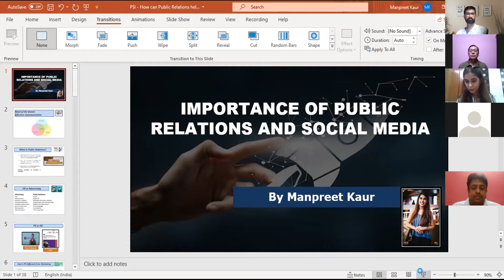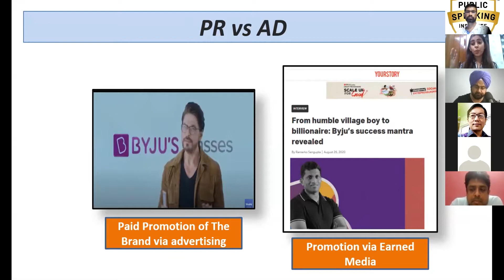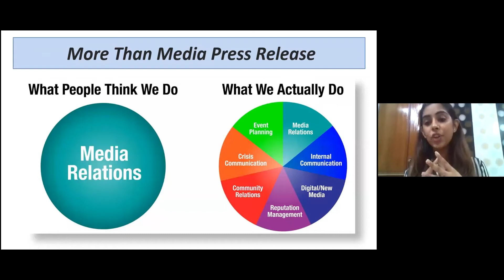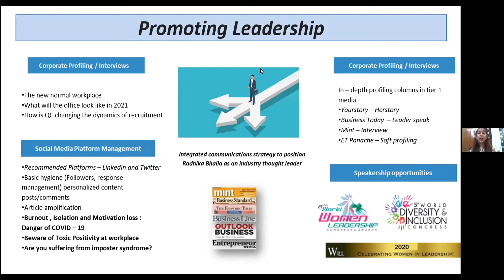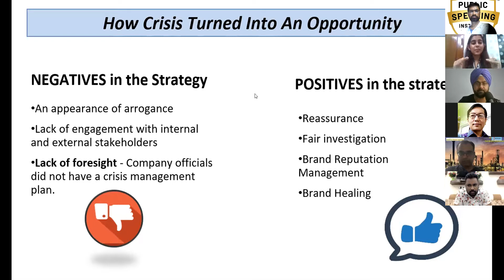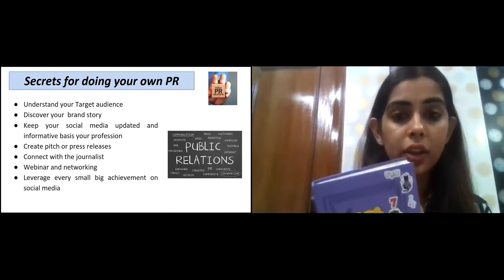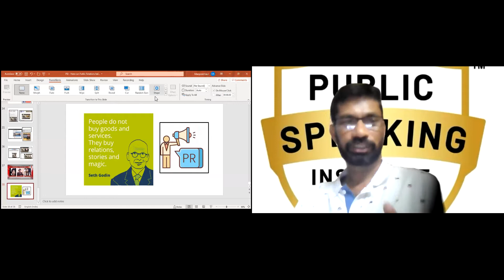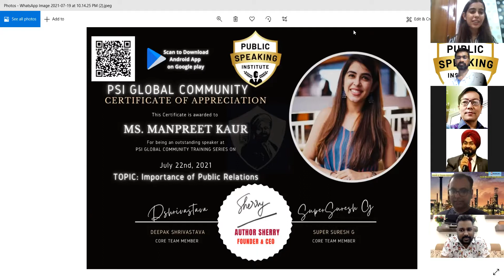PSI Global Community - Manpreet Kaur - Importance of Public Relations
PSI Global Community of Public Speakers - Manpreet Kaur -Importance of Public Relations

Speaker: Manpreet Kaur
Topic: Importance of Public Relations

Public Speaking Institute (PSI)

Please join our groups and stay in touch for public speaking and professional speaking updates.